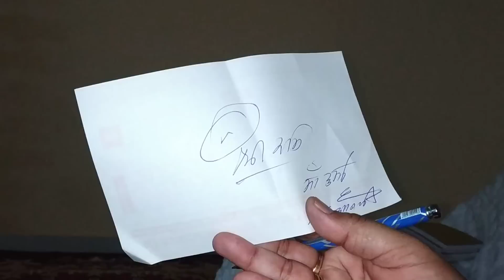पंडोखर सरकार जी के दरबार में हुआ शक्ति परीक्षण बन्द कागज पर क्या लिखा है बताया शक्ति ने